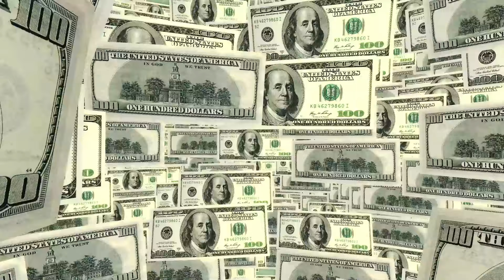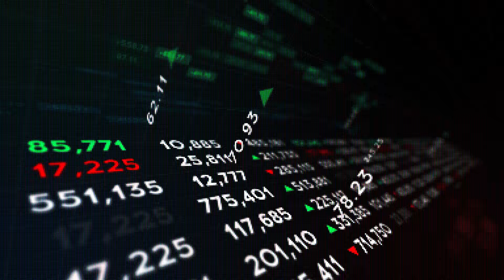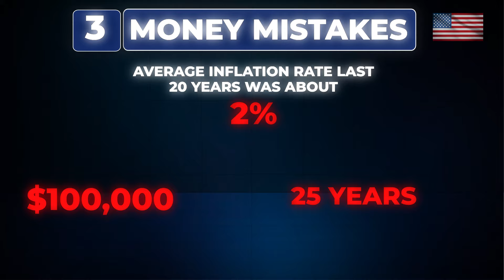5 Money Mistakes Keeping You Poor | Avoid Them Now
My Course: "Investing for Beginners: Complete Guide"

Available on:

1. Teachable

Let's dive into the five key money mistakes that could drain your funds and leave you in poor financial health.

1. High-Interest Loans: Taking loans with exorbitant interest rates, whether from credit cards, car loans, personal loans, or student loans, can lead to a rapidly growing debt. Credit cards, for instance, can have interest rates as high as 24% to 36%, causing your debt to double every 2.5 years. It's crucial to address high-interest loans promptly to prevent your debt from accumulating rapidly.

2. Lack of Insurance: Not having sufficient health and life insurance can deplete your savings in the face of unexpected medical expenses. Insurance acts as a safety net for your money, protecting it from unforeseen disasters. It's essential to invest in both health and life insurance to safeguard your financial well-being.

3. Only Saving, Not Investing: Inflation acts as a hidden tax on your money. Merely saving without investing in assets that outpace inflation, such as stocks, businesses, real estate, or commodities, causes your money to lose value over time. Diversify your investments to ensure your money grows faster than inflation.

4. Oversized Homes: Purchasing a house much larger than necessary can be a costly mistake. Beyond the initial costs, larger properties incur higher mortgage payments, taxes, maintenance, and insurance expenses. Stick to what you truly need to avoid missing out on investment opportunities and incurring unnecessary long-term costs.

5. Lifestyle Inflation: As your salary increases, avoid the trap of lifestyle inflation – spending more as you earn more. Upgrading your lifestyle may lead to living paycheck to paycheck again. Instead, consider saving and investing that extra income to achieve financial independence in the long run.

Remember, financial freedom comes from smart planning and strategic decisions.